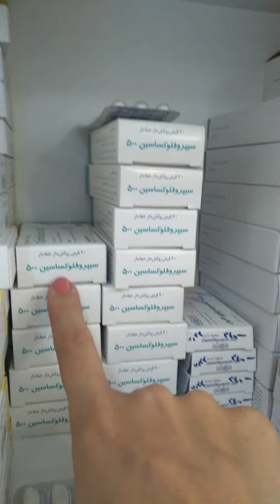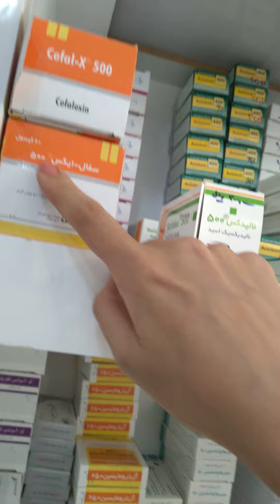آموزش داروخانه سری چهارم(2)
Here's the list of common antibiotics along with their different dosage forms and examples of specific strengths:

1. Penicillins:
   - Amoxicillin: Capsules (250 mg, 500 mg), Tablets (500 mg, 875 mg), Suspension (125 mg/5 mL, 250 mg/5 mL)
   - Ampicillin: Capsules (250 mg, 500 mg), Tablets (500 mg), Powder for Injection (250 mg, 500 mg)
   - Penicillin V: Tablets (250 mg, 500 mg), Oral Solution (125 mg/5 mL, 250 mg/5 mL)

2. Cephalosporins:
   - Cephalexin: Capsules (250 mg, 500 mg), Tablets (500 mg), Suspension (125 mg/5 mL, 250 mg/5 mL)
   - Cefuroxime: Tablets (250 mg, 500 mg), Suspension (125 mg/5 mL, 250 mg/5 mL), Powder for Injection (750 mg, 1.5 g)
   - Ceftriaxone: Powder for Injection (250 mg, 500 mg, 1 g, 2 g)
   - Cefixime: Tablets (200 mg, 400 mg), Suspension (100 mg/5 mL, 200 mg/5 mL)

3. Macrolides:
   - Azithromycin: Tablets (250 mg, 500 mg), Capsules (250 mg, 500 mg), Suspension (100 mg/5 mL, 200 mg/5 mL)
   - Clarithromycin: Tablets (250 mg, 500 mg), Suspension (125 mg/5 mL, 250 mg/5 mL), Extended-release Tablets (500 mg)
   - Erythromycin: Tablets (250 mg, 500 mg), Capsules (250 mg, 500 mg), Suspension (125 mg/5 mL, 250 mg/5 mL), Topical Ointment (2%)

4. Tetracyclines:
   - Doxycycline: Capsules (100 mg), Tablets (100 mg), Suspension (25 mg/5 mL, 50 mg/5 mL)
   - Minocycline: Capsules (50 mg, 100 mg), Tablets (50 mg, 100 mg)
   - Tetracycline: Capsules (250 mg, 500 mg), Tablets (250 mg, 500 mg)

5. Fluoroquinolones:
   - Ciprofloxacin: Tablets (250 mg, 500 mg), Extended-release Tablets (500 mg, 1000 mg), Suspension (5%)
   - Levofloxacin: Tablets (250 mg, 500 mg, 750 mg), Oral Solution (25 mg/mL), Injection (500 mg/20 mL, 750 mg/30 mL)
   - Moxifloxacin: Tablets (400 mg), Injection (400 mg/250 mL)

6. Sulfonamides:
   - Trimethoprim-Sulfamethoxazole (TMP-SMX): Tablets (80 mg/400 mg, 160 mg/800 mg), Suspension (40 mg/200 mg per 5 mL, 80 mg/400 mg per 5 mL), Injection (5 mg/25 mg per mL)

7. Aminoglycosides:
   - Gentamicin: Injection (40 mg/1 mL, 80 mg/2 mL, 80 mg/2 mL)
   - Tobramycin: Injection (40 mg/1 mL, 80 mg/2 mL, 80 mg/2 mL), Ophthalmic Solution (0.3%)
   - Amikacin: Injection (250 mg/2 mL, 500 mg/2 mL, 1 g/4 mL)

8. Carbapenems:
   - Imipenem-Cilastatin: Injection (250 mg/250 mg, 500 mg/500 mg, 750 mg/750 mg)
   - Meropenem: Injection (500 mg, 1 g)

9. Vancomycin: Injection (500 mg, 1 g, 10 g)

10. Clindamycin: Capsules (150 mg, 300 mg), Injection (150 mg/1 mL, 300 mg/2 mL), Topical Gel (1%), Topical Lotion (1%)

11. Metronidazole: Tablets (250 mg, 500 mg), Capsules (375 mg, 500 mg), Suspension (125 mg/5 mL, 250 mg/5 mL), Injection (500 mg/100 mL, 1 g/100 mL)

12. Nitrofurantoin: Capsules (50 mg, 100 mg), Suspension (25 mg/5 mL)

13. Linezolid: Tablets (600 mg), Suspension (100 mg/5 mL), Injection (200 mg/100 mL, 600 mg/300 mL)

14. Rifampin: Capsules (150 mg, 300 mg), Injection (600 mg/10 mL)

15. Daptomycin: Injection (500 mg, 750 mg)

16. Fosfomycin: Powder for Oral Solution (3 g), Powder for Injection (1 g)

17. Polymyxins (Colistin): Injection (150 mg, 300 mg)